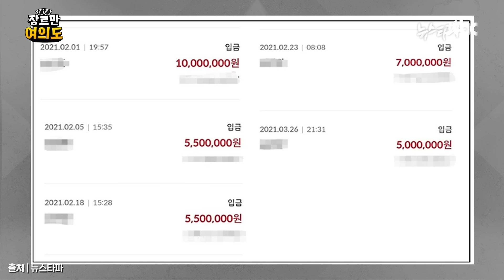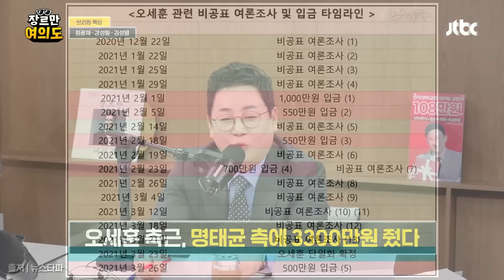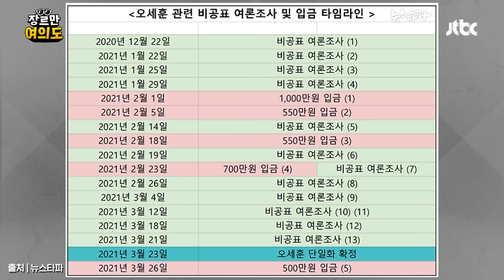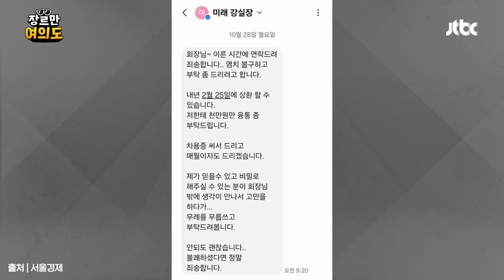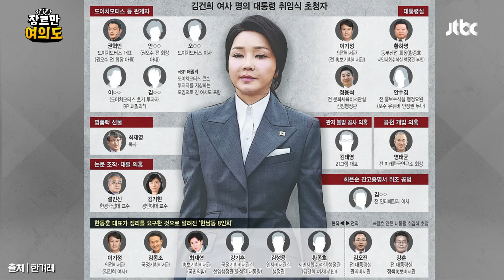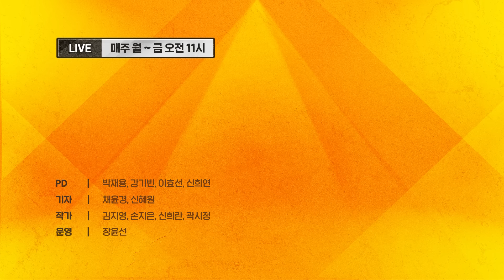이재명 위증교사 1심 무죄… "고의 있다고 보기 어렵다"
이재명 더불어민주당 대표가 25일 위증 교사 사건 1심 선고 공판에서 무죄를 선고받았다. 2023년 10월 불구속 기소된 지 1년1개월 만이다.
앞서 이 대표는 지난 15일 공직선거법 위반 사건 1심에서 징역1년에 집행유예 2년을 선고받았는데, 열흘 만에 위증 교사 사건에서 무죄 판단을 받으면서 한숨을 돌리게 됐다. 이 대표는 8개 사건 12개 혐의로 다섯 개 재판을 받고 있는데 두 번째 1심 결과가 나온 것이다.
서울중앙지법 형사33부(재판장 김동현)는 이날 “이 대표가 증인 김진성씨와 통화할 당시 구체적으로 어떤 증언할 것인지가 여부 정해지지 않았던 상태였던 것으로 보이고, 이 대표가 김씨의 각 증언이 거짓이라고 알았다고 보기도 부족하다”며 “이 대표와 김씨의 통화 내용이 이 대표가 김씨에게 거짓 증언을 요청한 것으로 보기 어려운 점을 비춰 보면 제출된 증거만으로는 이 대표가 김씨에게 위증하도록 하려는 교사의 고의가 있었다고 보기 어렵다”며 이같이 판결했다.

00:00 - 하이라이트
00:30 - 브리핑 복싱_정광재 국민의힘 대변인 · 강성필 더불어민주당 국민소통위 부위원장 · 김성열 개혁신당 수석대변인
04:35 - 1. 일, 사도광산 뒤통수?
              1-1. 별도 추도식... 결국 '강제동원 사죄' 없었다
14:50 - 2. 오세훈 측근, 명태균 측에 3300만원 줬다
27:10 - 2-1. 명태균, 조은희 경선도 관여?
38:30 - 2-2. 명태균, 지인 아들 채용 청탁 의혹
41:20 - 2-3. 윤상현, 이준석. 지상욱 등 PC 카톡 복원.. 소환 임박?
44:40 - 3. 대통령 부부 휴대폰 교체!
              3-1. 취임식에 초청된 김건희 라인들, 건재?
49:45 - 4. 이재명 오늘 위증교사 1심 선고
56:20 - 5. 국힘 ‘당원게시판 글’ 1068개 전수조사
1:02:05 - 5-1. 장예찬 “한동훈 인정 않으면 강남맘 터뜨릴 것”